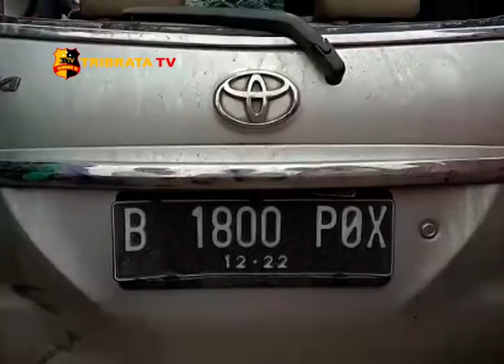DITERIAKI RAMPOK MOBIL AVANZA AKHIRNYA DIHANCUR MASSA